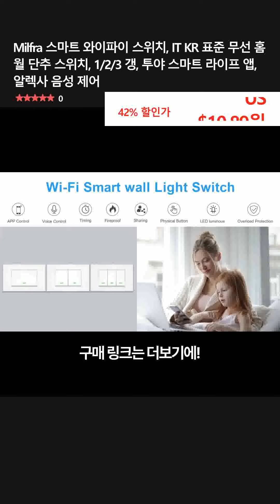Milfra 스마트 와이파이 스위치, IT KR 표준 무선 홈 월 단추 스위치, 1/2/3 갱, 투야 스마트 라이프 앱, 알렉사 음성 제어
👉 구매링크